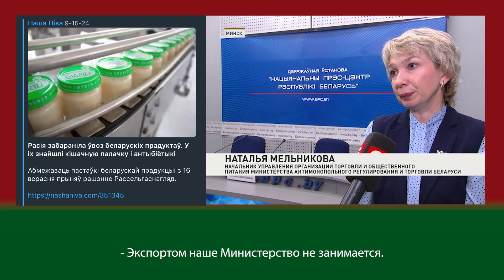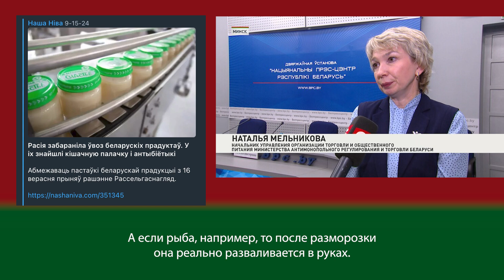Наталья Мельникова из МАРТ РБ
💲 BTC: bc1qzfrfhrr8e5kg296zkmpdnzledyw98krpxketn9